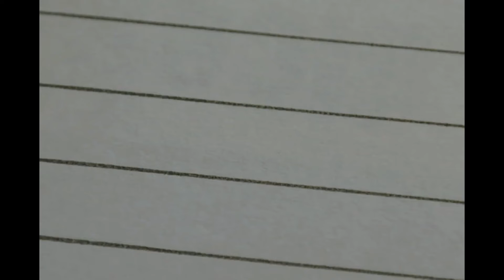Apple Juice | Award-Winning Short Film | AGS Film Team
A narrative short made by Ephraim Ryan, Keenan Adrian and Prita Patricia for the 2020 BPK PENABUR JAKARTA Inspirational Short Film Competition following the theme of 'Sharing Love'. 'Apple Juice' tells the story of a lonely high school student who is one day befriended by a cheery, optimistic girl who offers him an apple juice box.

About AGS Film Team:
AGS Film Team is a filmmaking and video production club based in SMAK PENABUR Gading Serpong with an aspiration to unite young filmmakers & video producers and provide them with the freedom and opportunity to create compelling visual works under its guidance.